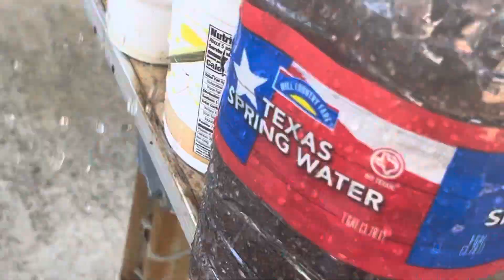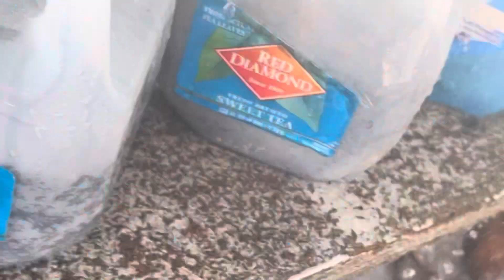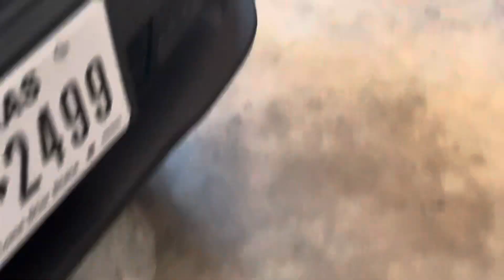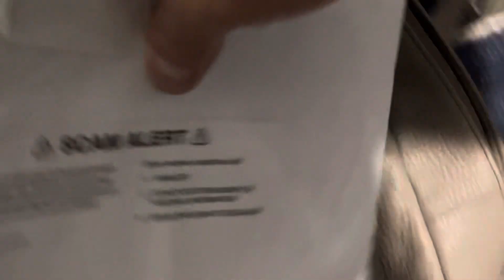Ang buhay ni ateng sa Texas part27;3